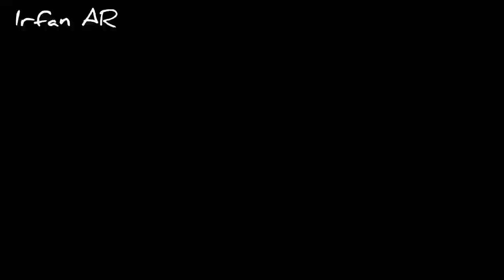BERKEBUN DI PEKARANGAN RUMAH || CARA SEMAI SAYURAN SAWI DI POTRAY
Assalamualaikum..divideo ini saya berbagi pengalaman berkebun di pekarangan rumah. cara semai sayuran sawi di potrey.